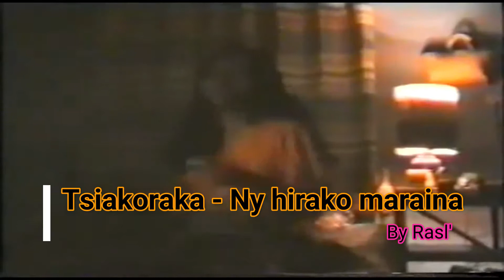Tsiakoraka - Ny hirako maraina (Rainibe)